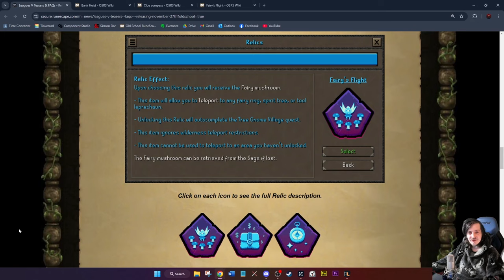Teleport Relics! Leagues V Spoiler Season Day 6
It's that time again folks! Spoiler season is officially in full swing and I'm covering all of it here on the channel.